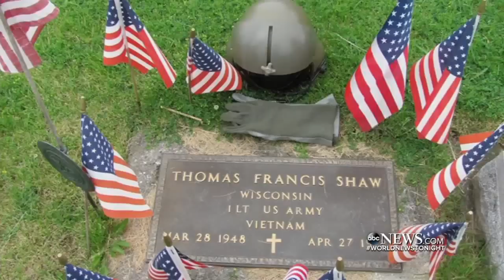Retired soldier presents gold stars to families of veterans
45 years after getting out of Vietnam alive, Jim Crigler travels 2,300 miles down the Mississippi River to honor veterans and their families for their service.